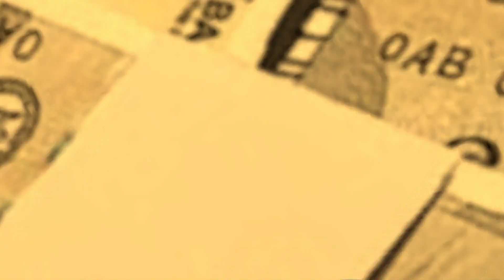West Bengal News | জলপাইগুড়িতে প্রায় ৩কোটি টাকার প্রতারণার অভিযোগ। গ্রেফতার ট্রেনিং সেন্টারের মালিক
West Bengal News | জলপাইগুড়িতে প্রায় ৩কোটি টাকার প্রতারণার অভিযোগ। গ্রেফতার ট্রেনিং সেন্টারের মালিক। তল্লাশি চালিয়ে একাধিক গুরুত্বপূর্ণ নথি উদ্ধার

রিপাবলিক স্বাধীন।
রিপাবলিক নির্ভীক।
আপনিই রিপাবলিক।